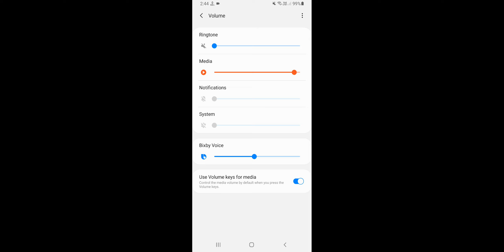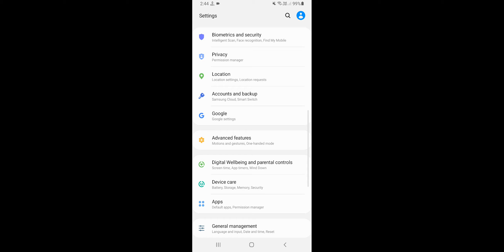Call Aane Par Ringtone Nahi Baj Raha Hai To Kya Kare, How To Fix Ringtone Problem Of Android 2024